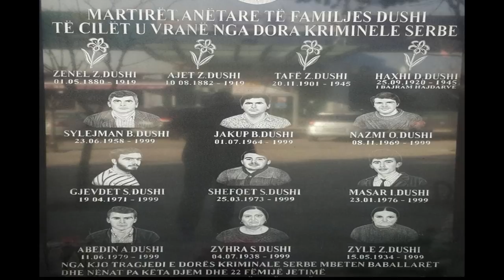FATMIR BERISHA - Trungu i Tafë Zenel Dushit